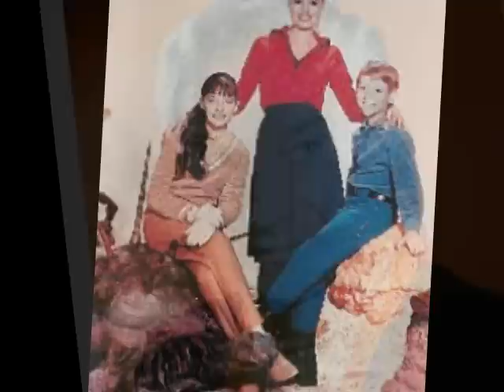LOST IN SPACE 1965.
A VIDEO SLIDESHOW TRIBUTE TO THE 1965 SCI FI TV SERIES LOST IN SPACE.